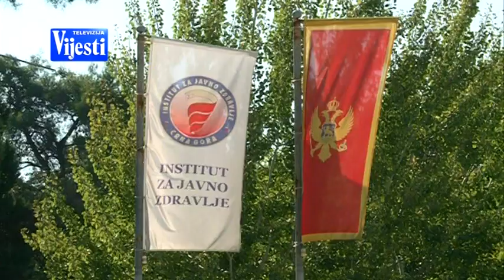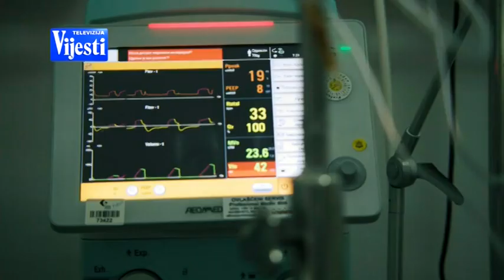VIJESTI U POLA 7 - KORONA PODGORICA | Vijesti Online